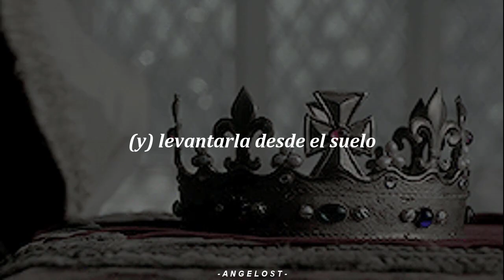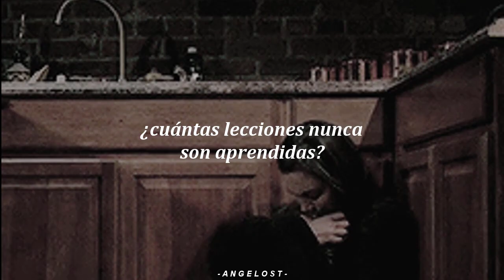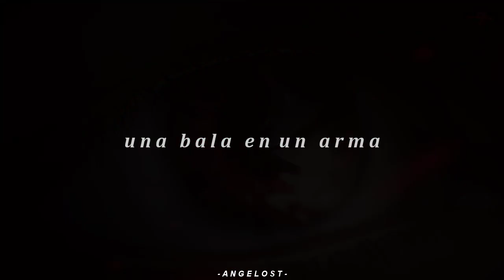➴ Imagine Dragons - bullet in a gun | español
I n f o r m a ci ó n:
Hace años que no traigo una traducción de esta banda tannn perfecta, ah.
Espero la disfruten, me esforcé haciéndola, ojalá se note jaja xd.

Si tienes alguna sugerencia para otra traducción no dudes en dejarlo en la cajita de comentarios.❤